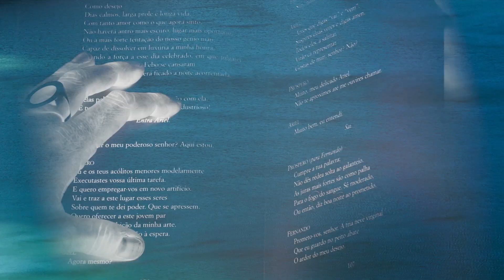BIEFF 2021 | Are we human? | Trailer oficial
November 17-21 , MNAR, Cinemateca Eforie & Cinema Elvire Popesco